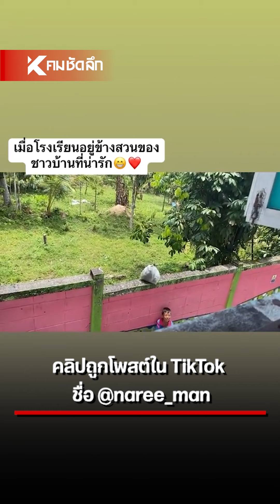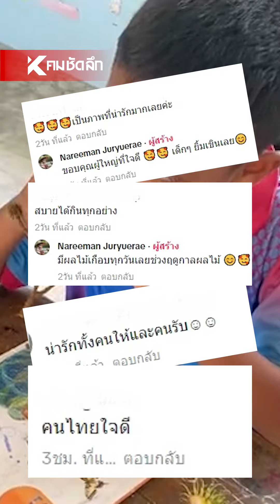เมื่อข้างโรงเรียนเป็นสวนผลไม้ เหตุการณ์นี้จึงเกิดขึ้น | SCLcc111 : คมชัดลึก ออนไลน์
เรียกได้ว่าเป็นมิตรภาพ ตามแนวพระราชดำริของพระบาทสมเด็จพระเจ้าอยู่หัว ที่มาของคำว่า 'บวร' เป็นการอยู่ร่วมกันอย่างสันติสุขโดยแท้ แล้วคือเจ้าของสวนผลไม้ก็สุดแสนใจดี มีส่งผลไม้ข้ามกำแพงมาให้เด็กนักเรียนด้วย